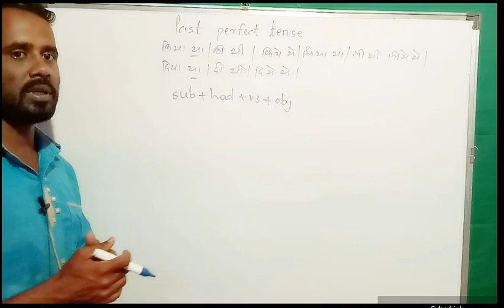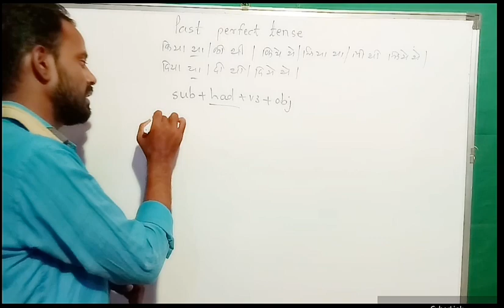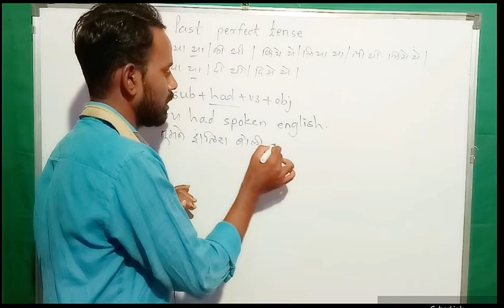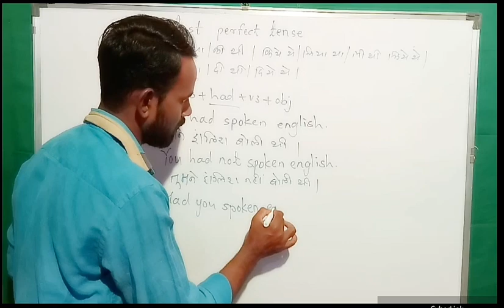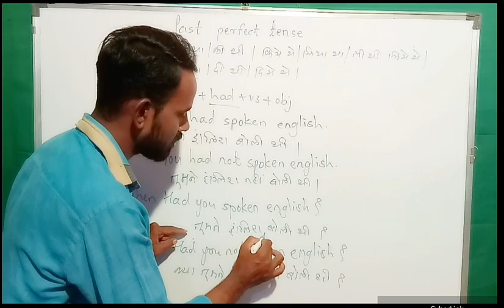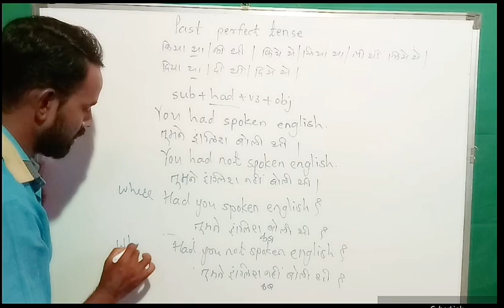Past perfect tense full information । पुर्ण भुतकाल आसानी से सीखे। how to learn english easily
इस विडेओ में आप पुर्ण भुतकाल आसानी से सीखेंगे।

वीडियो देखने के लिए यहां क्लिक करें

ऐसा गेम जो आप घर पर,स्कूल मे,क्लास मे कही पर भी बच्चो के साथ खेल सकते है।

# freeonlineeducation